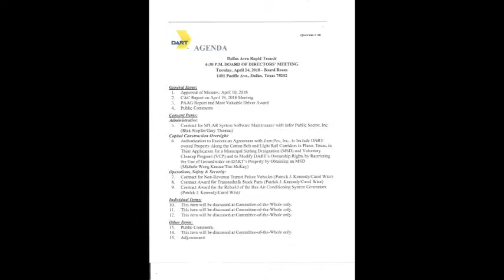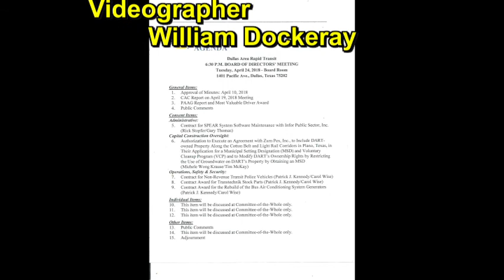Dart Board Meeting, 2018.04.24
Some how I get the feeling, that these meetings are nothing but one large complaint deparment.10 minute meetings, 90 minutes of complaints.
Just how does that work for you, keeping you informed?